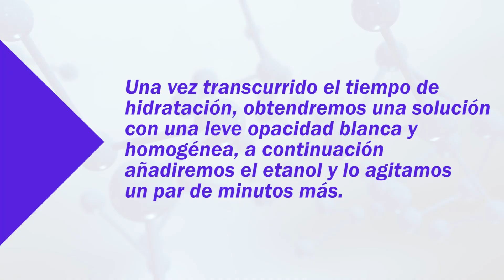Tour Químico Virtual - Elaboración de Alcohol en Gel para Manos (70%)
¡La Facultad de Química y de Farmacia UC presenta su Tour Químico Virtual!

Éste es un espacio digital dedicado a acercar la ciencia a estudiantes de enseñanza media y sus profesores a través de videos didácticos de demostraciones aplicadas.

Te invitamos a ver este video sobre como elaborar alcohol en gel para manos (70%). ¡Aprende y encántate con las ciencias!